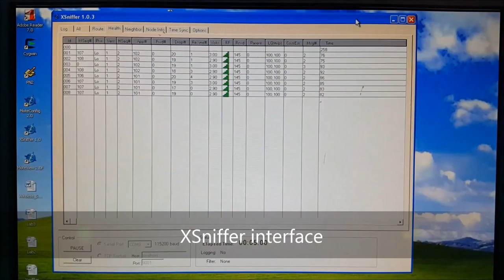Mobile WSN Test-bed